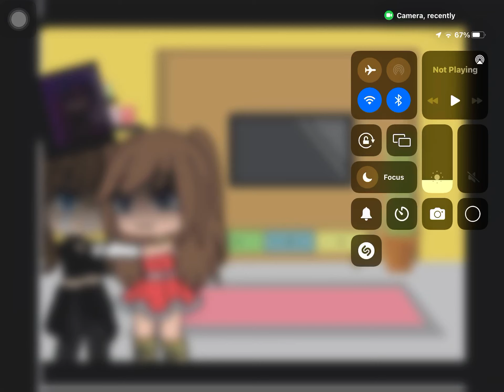I hope I made your wish come true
For WalmartQ9 I hope you don’t mind me copying your Character I just couldn’t let you go without a hug 🤗 ￼